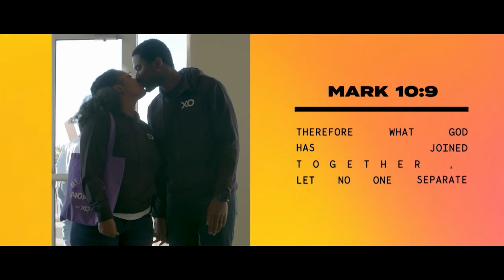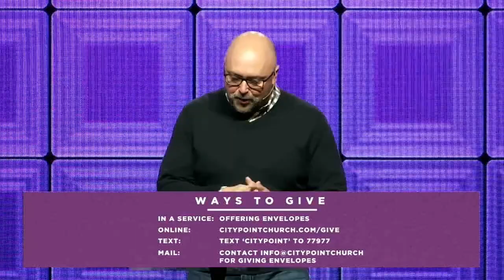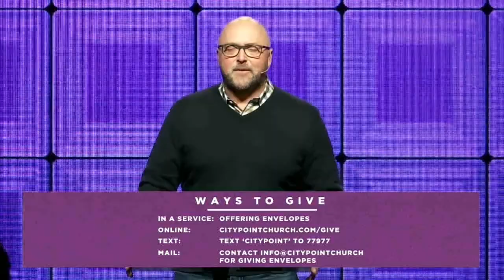Thrive: Week 1 - Planted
MESSAGE OVERVIEW
We have all at one point or another lived in a place of survival. Survival is a tool that helps us make it through a tough time, but it is no way to live. If we are not careful, we will get stuck in a survival mode and forget to truly live. In this new series we are going to look at the keys of how to move form surviving to thriving.

We believe in meeting people where they are at and helping them take their next step with God.